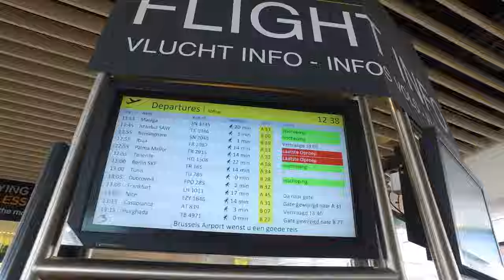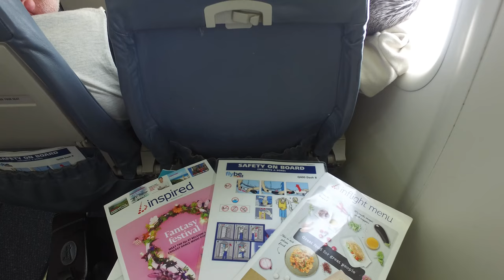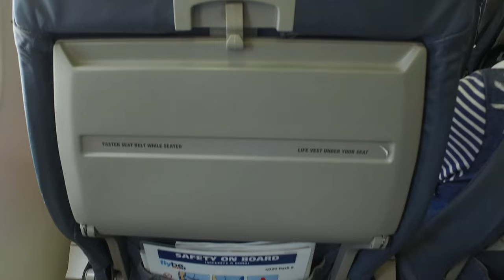Brussels airlines operated by Flybe | Brussels to Birmingham | Bombardier Q400 dash 8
Enjoy the flight from Brussels to Birmingham operated by FLYBE !